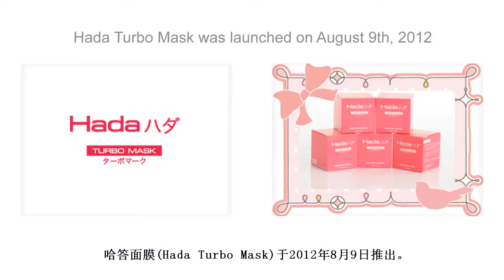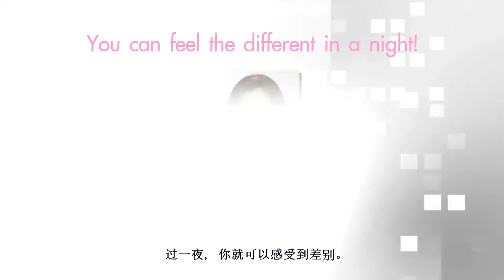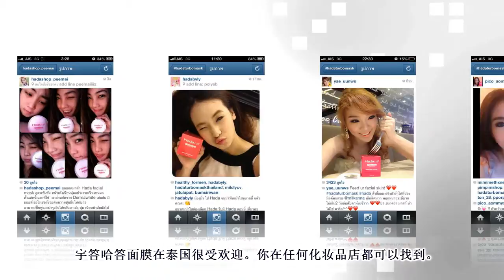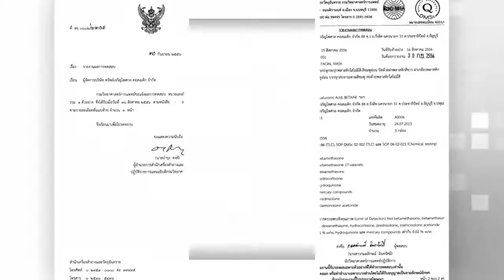SAP CHAROEN PAISARN COSMETIC Master